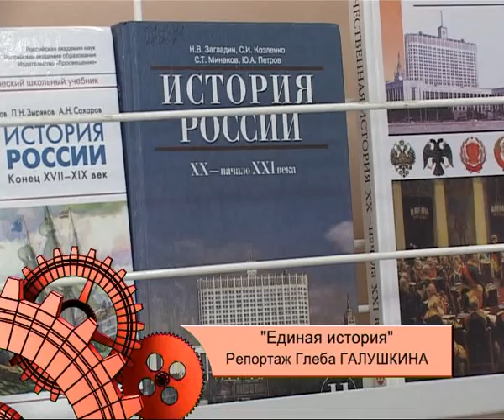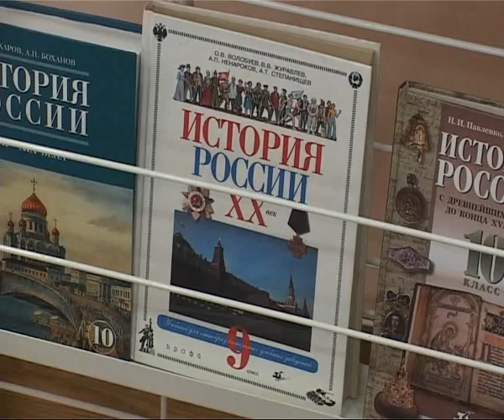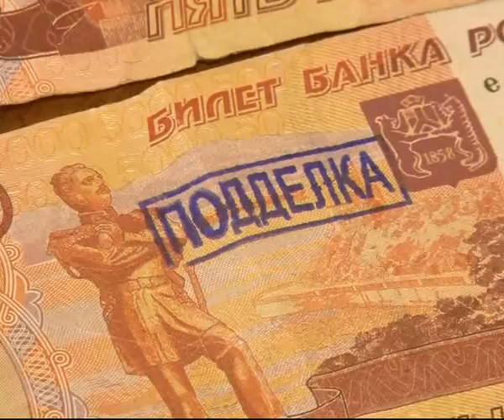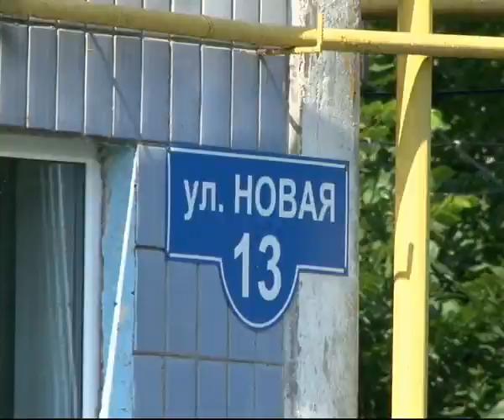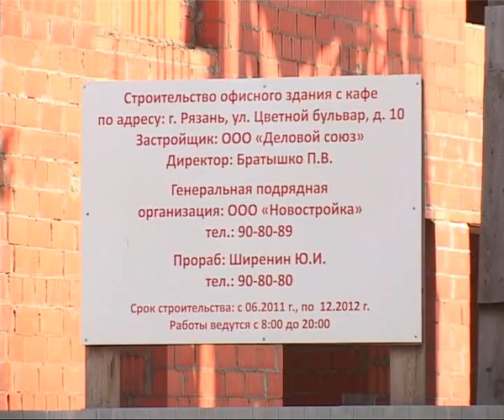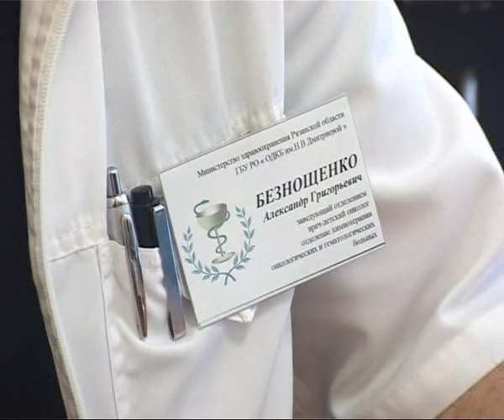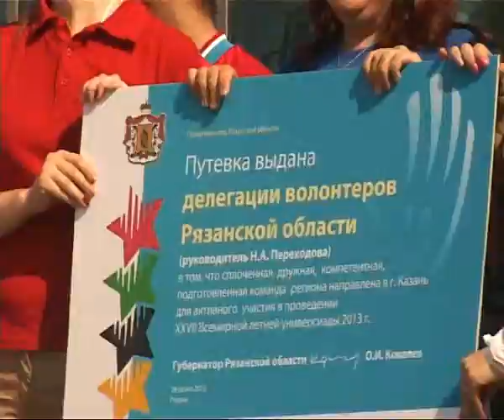Время Говорить 280613